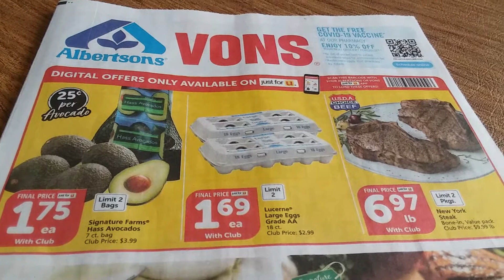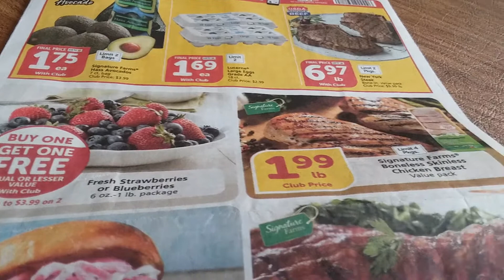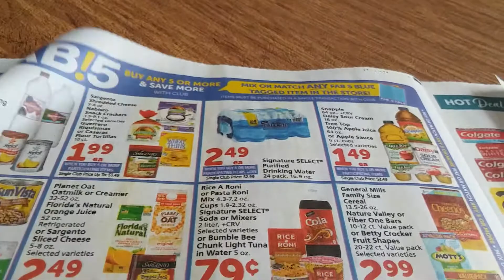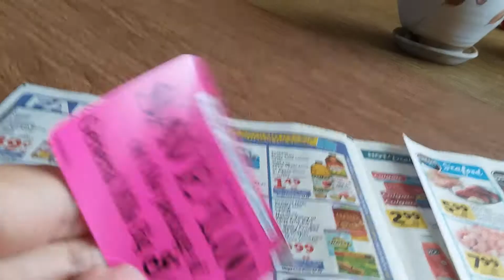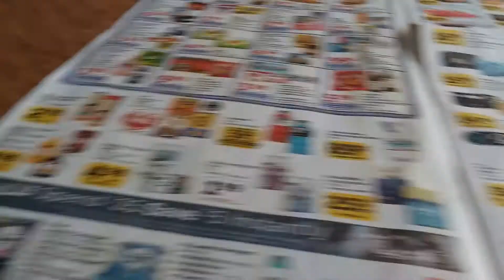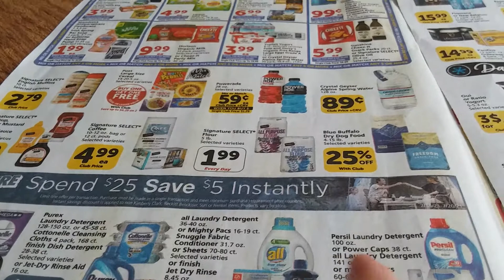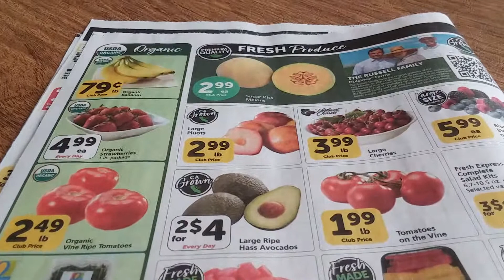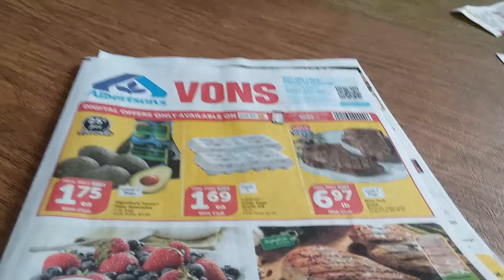Albertsons/VONS ad Scan 7/14-20/2021